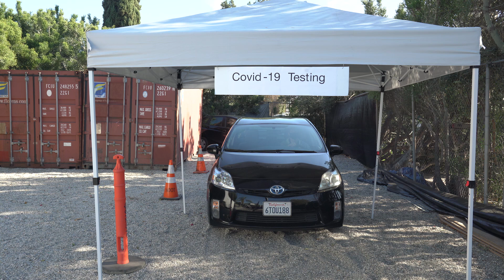PS Vita | PlayStation Girl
The PlayStation Vita had so much promise. It felt like it could have been as good as the Nintendo Switch but it didn't really have the games. Matt finds his PS Vita in his car...

Starring:
Angie Simms - @angiesimms (IG & Twitter)
Matthew Grondin - @mattygron (IG)

Directed by Tommy Savas @TommySavas
Written by Davan Firinn
Produced By Davan Firinn & Angie Simms
Created by Lindsey Reckis @lindseyreckis (IG)
Shot by Juan Rodriguez
Edited By Juan Rodriguez

This video can not be re-uploaded or used in any way without written permission from Reckless Content.